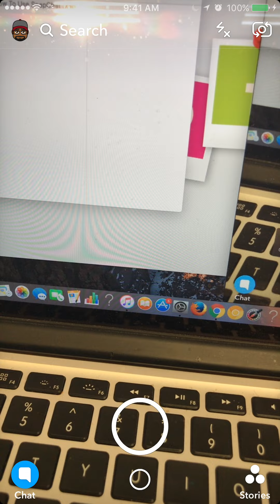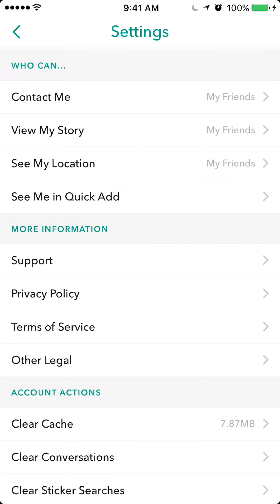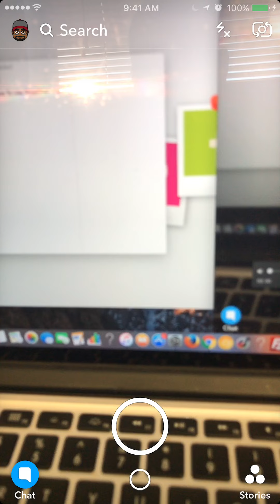How To Hide Location On Snapchat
This video shows How to hide location on Snapchat.